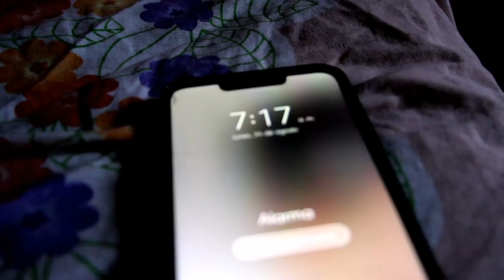Encontramos una CASCADA GIGANTE ⛰️😱🤩